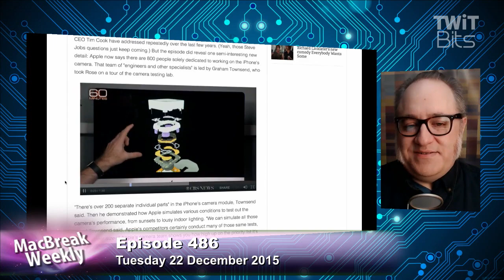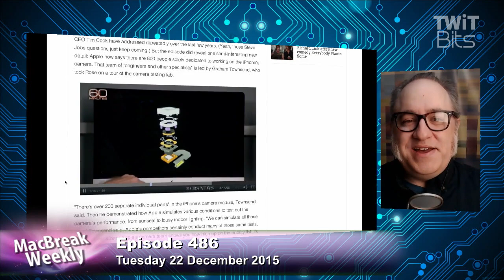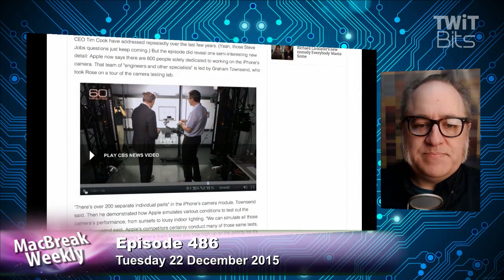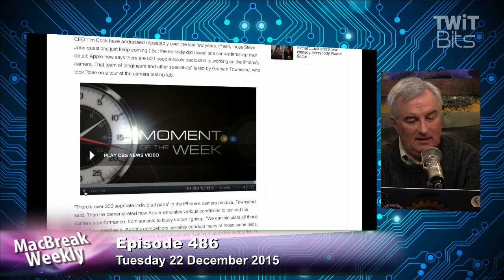Apple Has 800 People Working on the iPhone Camera: MacBreak Weekly 486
Leo Laporte, Andy Ihnatko, Alex Lindsay, and Rene Ritchie talk about everything that's involved in the iPhone camera, and how Apple has 800 people working on it.